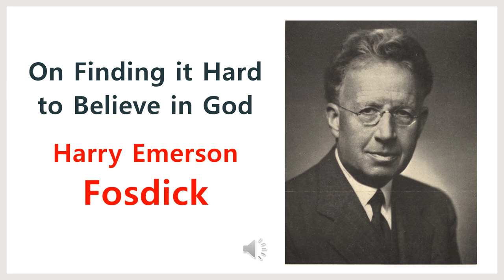On Finding it Hard to Believe in God - Dr Harry Emerson Fosdick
"On Finding it Hard to Believe in God." A sermon preached by the Rev Dr Harry Emerson Fosdick at Riverside Church, New York City on April 29, 1945.